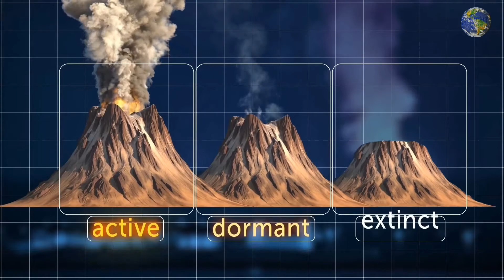Types of volcanoes | Classification of volcanoes | volcano eruption | Geology 🌎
classification of volcanoes